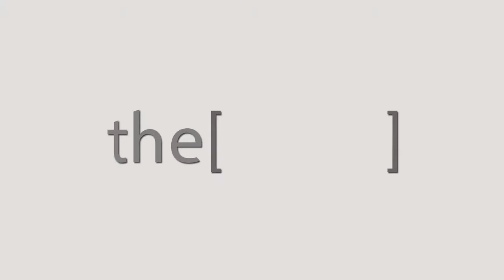Dr.Abeer Alian talks about ESNT conference 2018.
Dr Abeer Alian
Consultant Pediatric and Pediatric Nephrology
دكتوره/ عبير العيان
استشاري طب الأطفال وأمراض الكلى